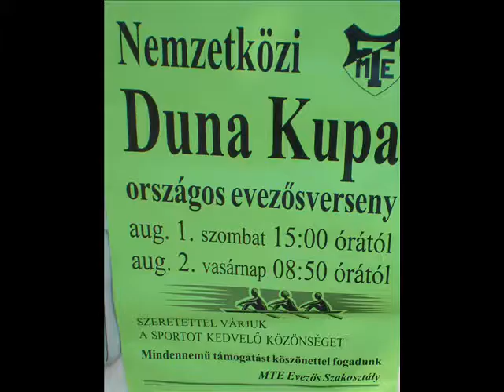DUNA KUPA, MOHÁCS 2009, 4X